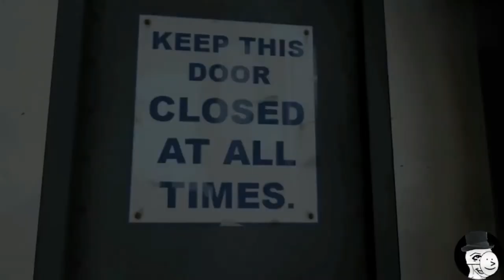|YTP| Meet The SPYPs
pls read↓↓↓

Honestly... I have been working on this and putting myself off from finishing this, SINCE I WAS GOING TO MAKE Meet The Spy in PAYDAY 2 back in 2021!
except i was so tired from school, covid and everything going on around the world. I honestly regret not finishing this back in 2021 as it was fun and i had so many jokes for it, so that is why I at least finished this before I forgot about it in the future.

music
caravan palace - Rock it for me